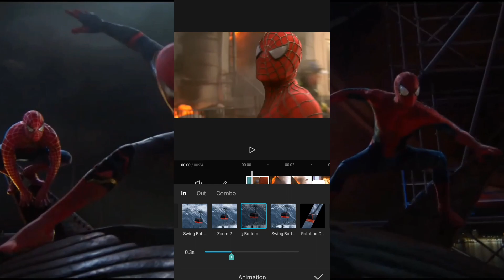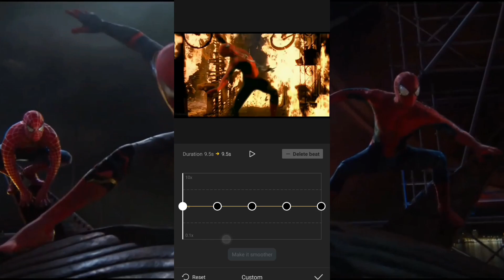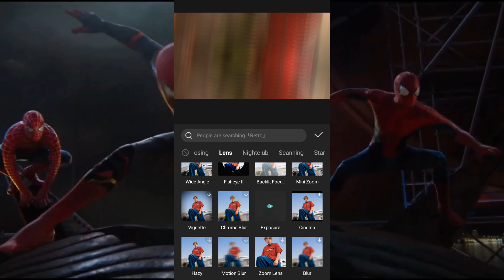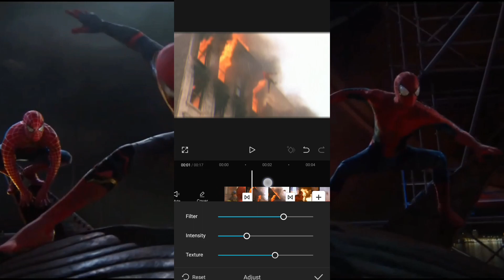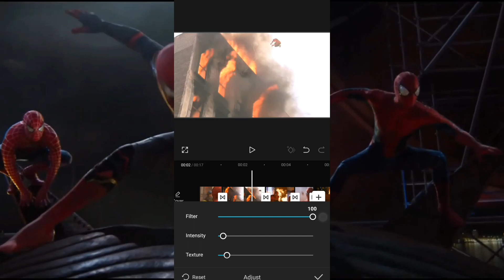Capcut smooth shake tutorial 🔥🔥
Master the art of creating smooth and cinematic shake effects in your videos with this step-by-step CapCut Smooth Shake Tutorial. Learn how to add dynamic motion to your footage using CapCut, the popular video editing app. Whether you're a beginner or an experienced editor, this tutorial will walk you through the process of achieving professional-looking shake effects that add drama and excitement to your videos. Elevate your video editing skills with CapCut and unlock endless creative possibilities.

My youtube chanal

⚡ capcut animation

⚡ Photo Editing

⚡ capcut editing

⚡ capcut anime editing tutorial

⚡ anime video editing on capcut

⚡ anime video editing in capcut

⚡ how to edit anime video

⚡ how to editing anime photos

⚡ trending tiktok video editing in capcut

⚡ trending short video editing

⚡ photos editor